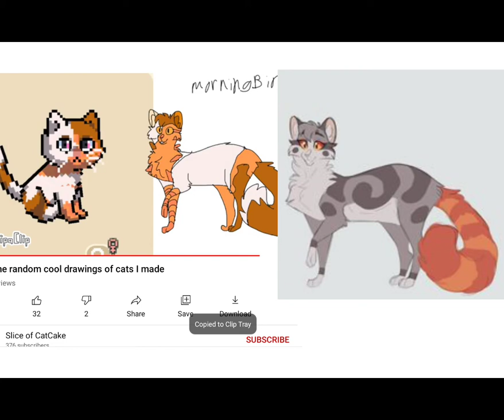Cat cake tracing